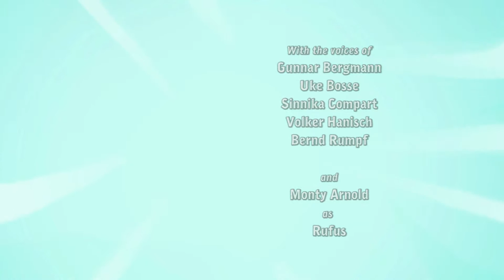Lets Play Deponia Doomsday [Folge 002] Alles nur ein Traum!?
Ich bin ein großer Fan der Triologie von Deponia. Echt super Spiele, mit einer schönen Geschichte. Außerdem witzig und spannend zugleich. Nun kam vor wenigen Wochen Deponia Doomsday raus (sozusagen Teil 4).

Ich dachte es wäre mal wieder Zeit für ein Point and Click Adventure. Also VIEL SPAß bei DEPONIA DOOMSDAY! :-D